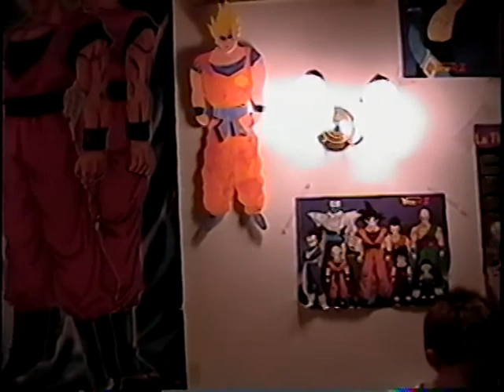2000 En casa 1/Cumple Nilda 75/SantaTeresita/Nehuen primer dia de escuela/En casa 2/Cumple Lhue 2